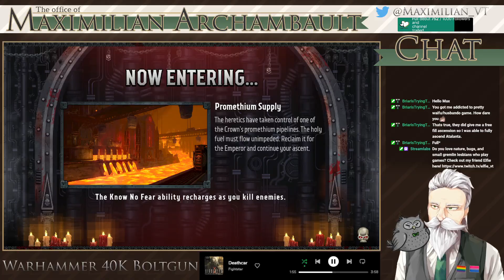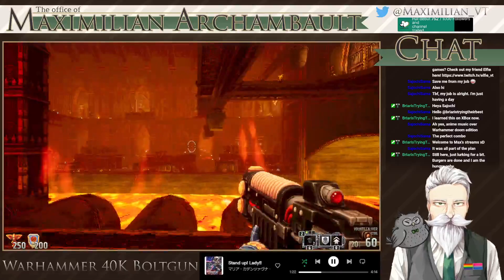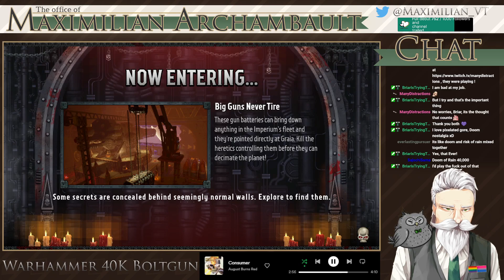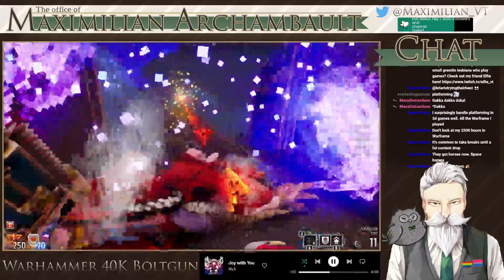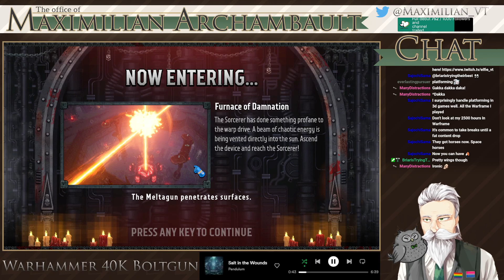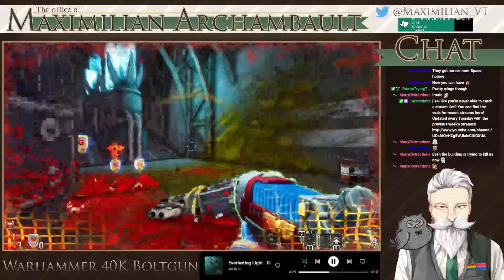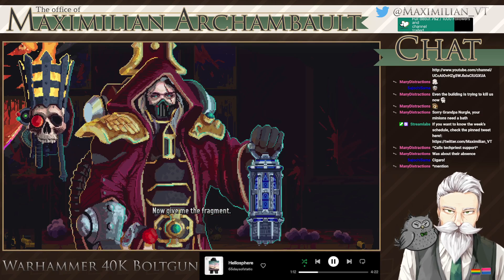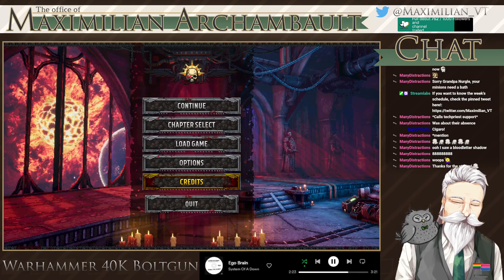Warhammer 40k Boltgun #3 (Death to the Sun, kill that flaming orb, it's too hot!!!)